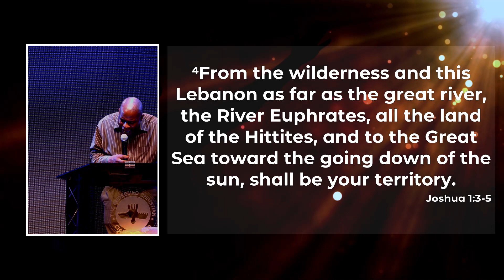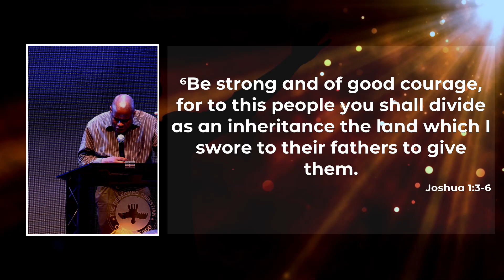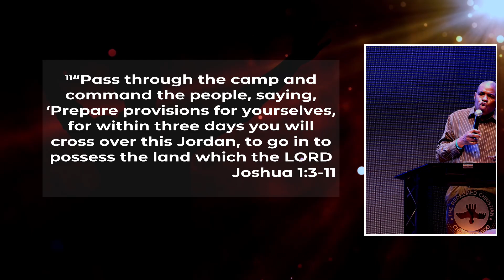JesusHouseDC DC Prayerthon | 08 02 05 August 2023 | 00006